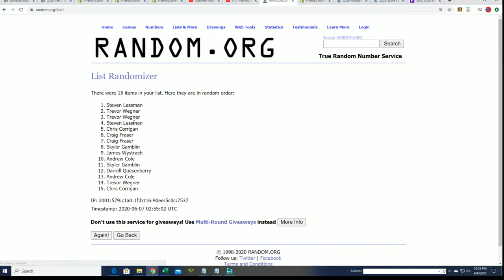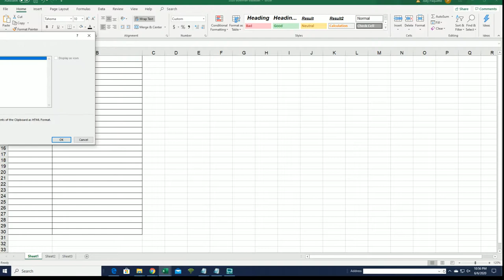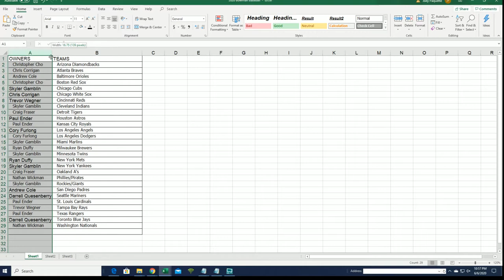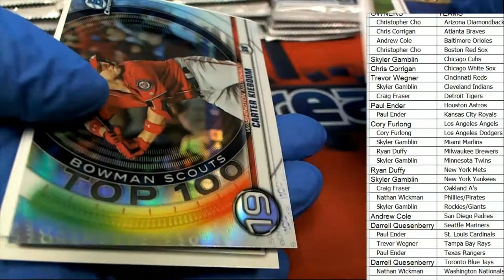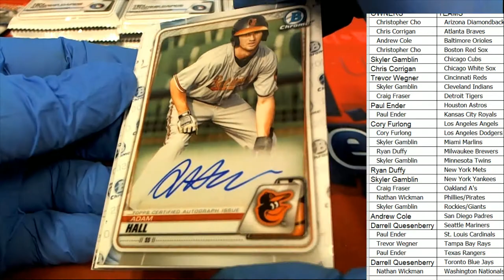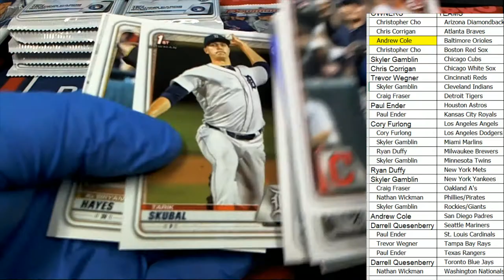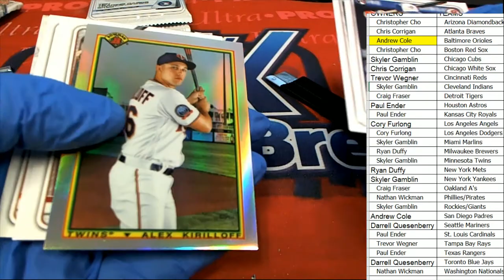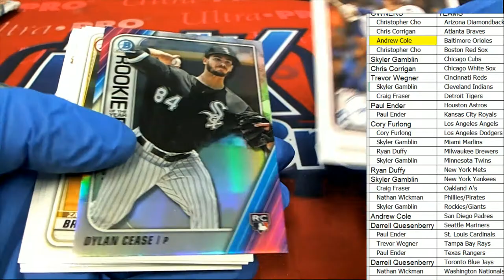2020 Bowman Baseball Hobby ID 20BOWHOBBY302